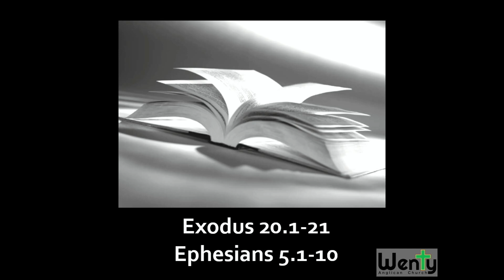Bible Talk - Exodus 20:1-21 - Exodus: Rescued for Glory